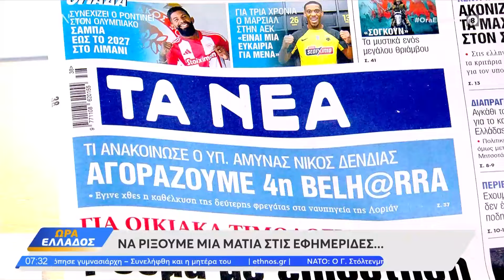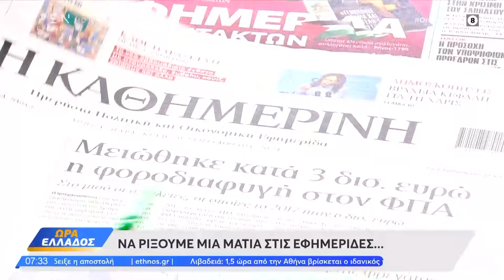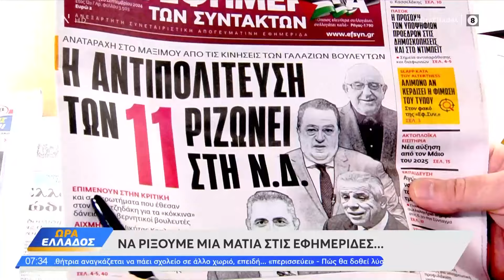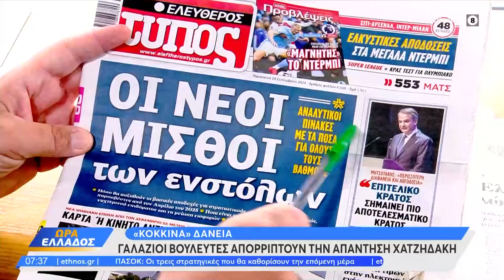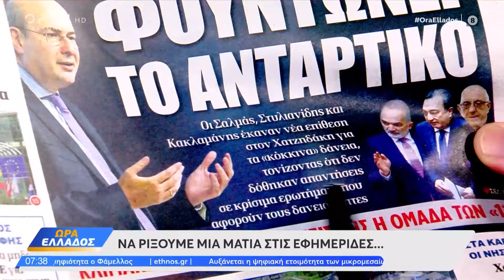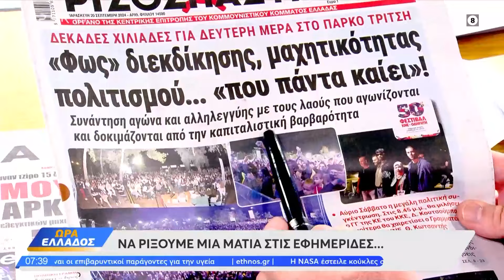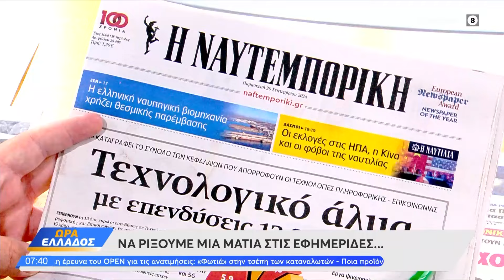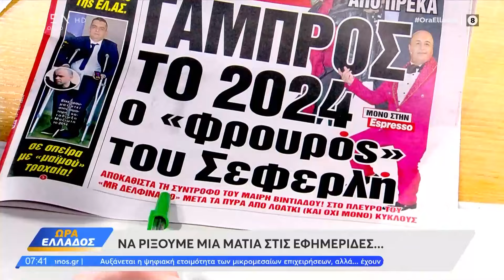Εφημερίδες 20/09/2024: Τα πρωτοσέλιδα | Ethnos